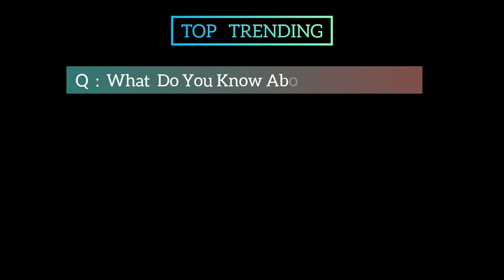The Lucy Liu Workout Season 15 Movie | Official Trailer | Top Trending